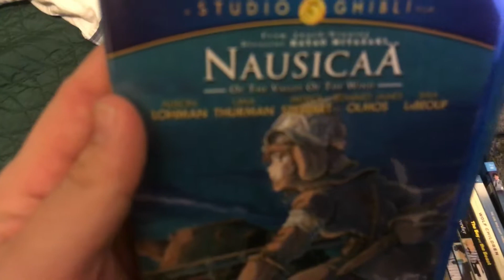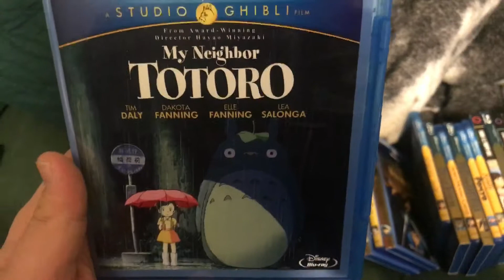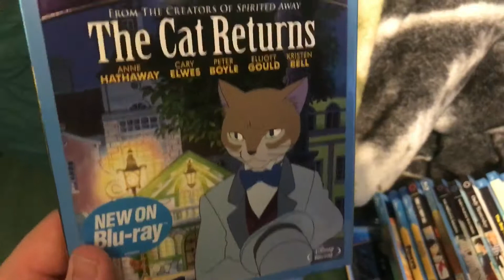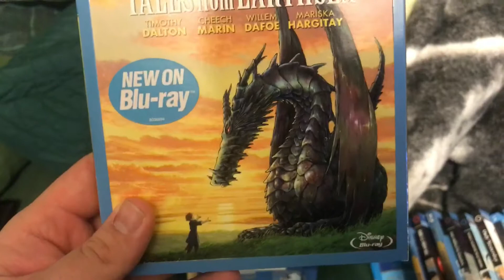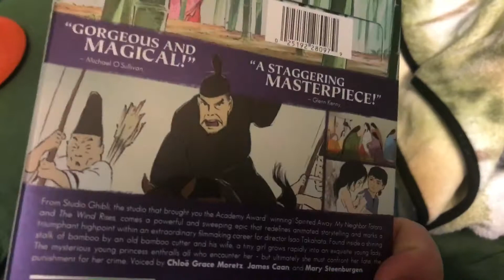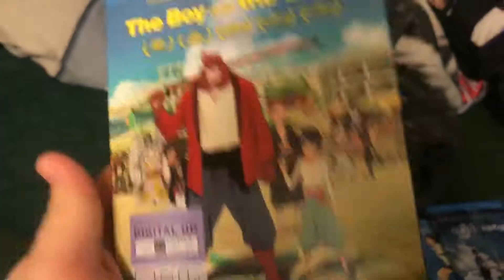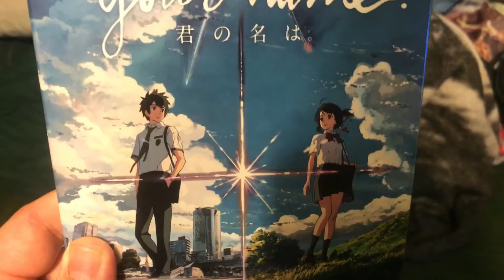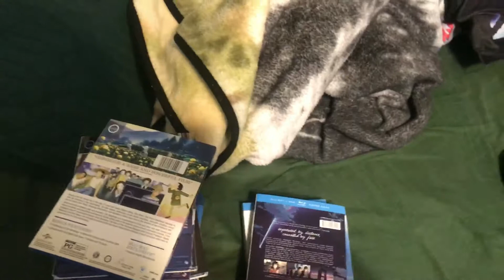Studio Ghibli Collection +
This is my collection of sg movies hope you like the video